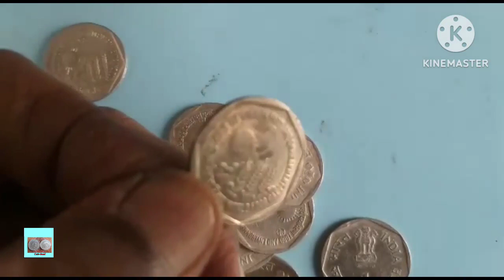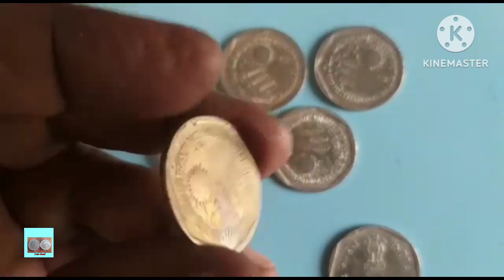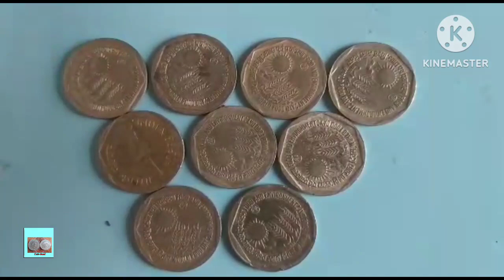One Rupee Coin | Food and Environment Symbol Coin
Food and Environment